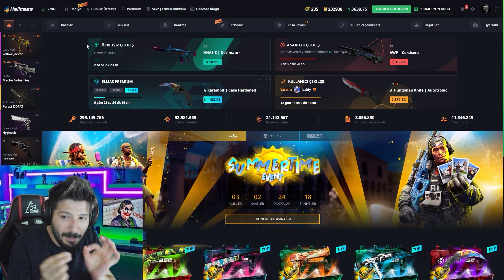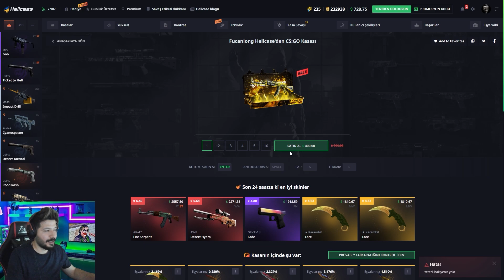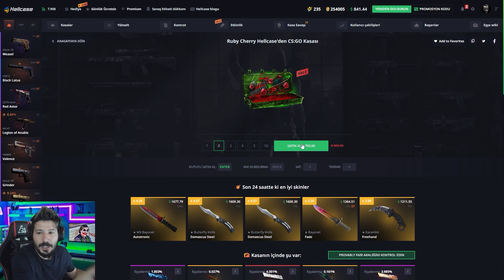SİTE PARA DAĞITIYORKEN BİZEDE TOPLAMAK DÜŞER Hellcase Promo Code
hellcase , hellcase promo code , hellcase giveaway , hellcase çekiliş , hellcase code